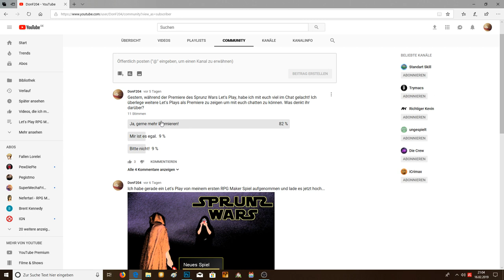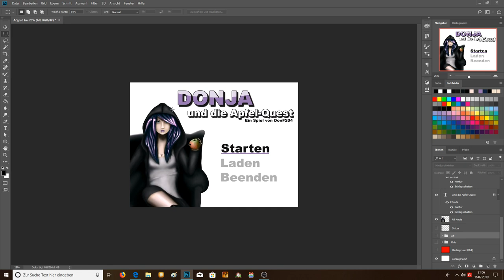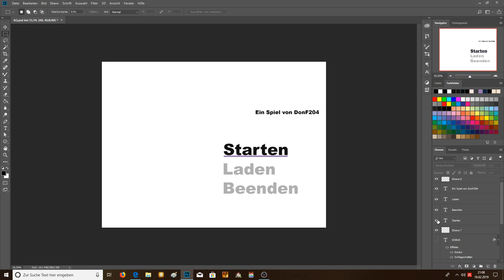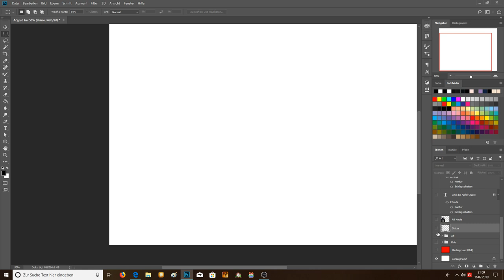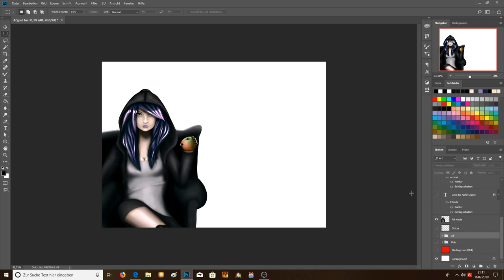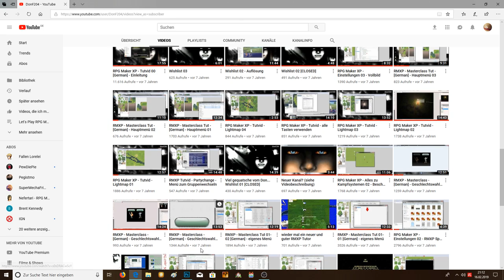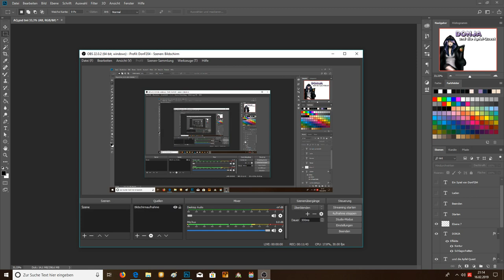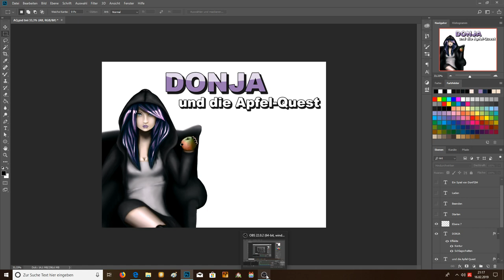Entwicklertagebuch - Donja - Apfel Quest - 01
In diesem Video stelle ich mein Artwork für mein RPG Maker XP Projekt vor.